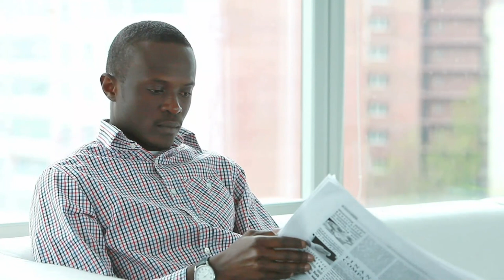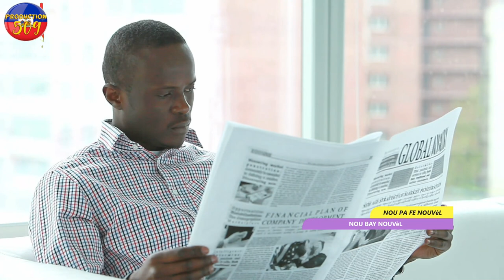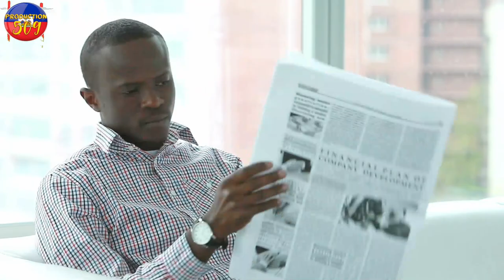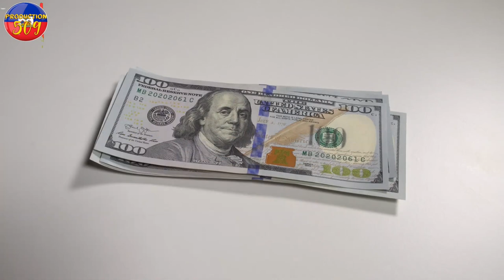ISTWA SA DWÒL ANPIL TANDE KOZE NèG LA PA GEN CHANS MESYE menm lewo mesi ak sos pwa misye fe nofwaj